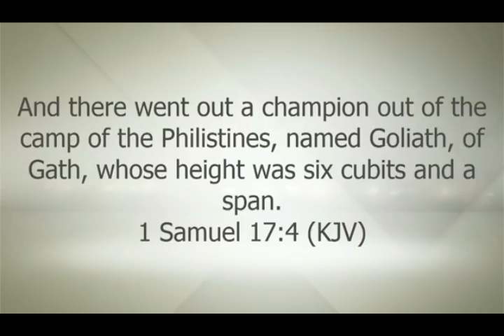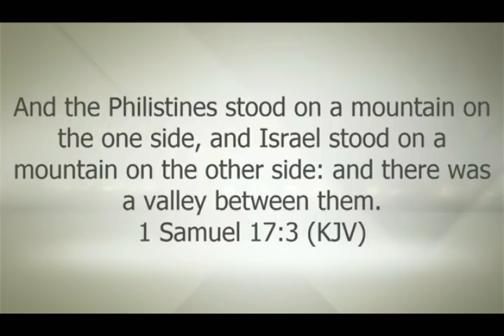Bishop Lambert Gates - "Positioned For Victory" PAW IMD Conference 2019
Bishop Lambert Gates preaching "Positioned For Victory" at the PAW IMD Conference 2019 held at Apostolic Faith Church in Chicago, Illinois